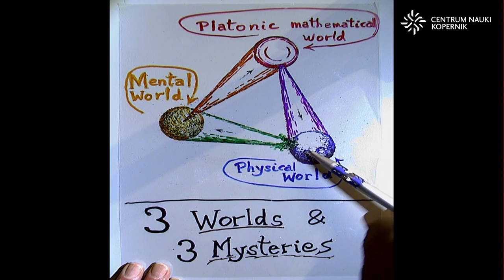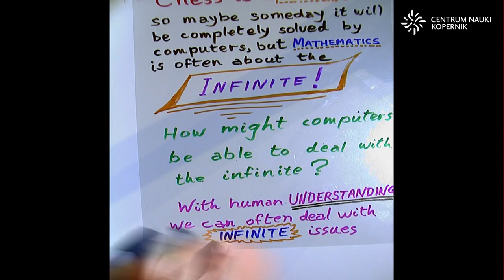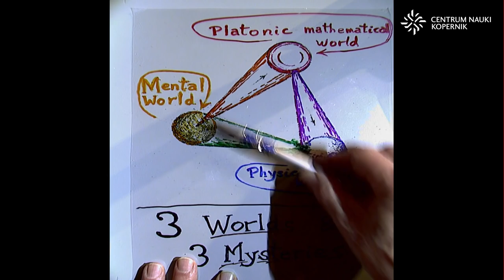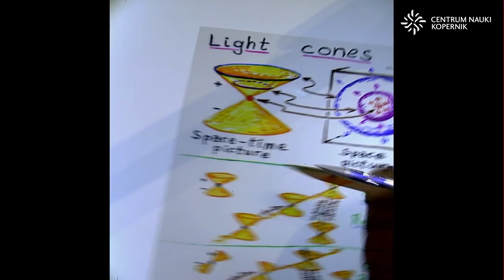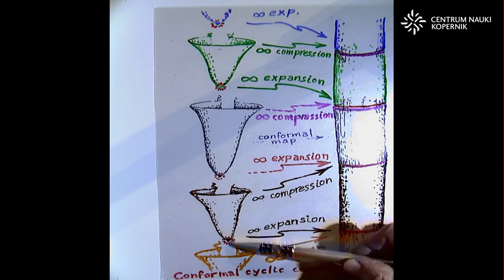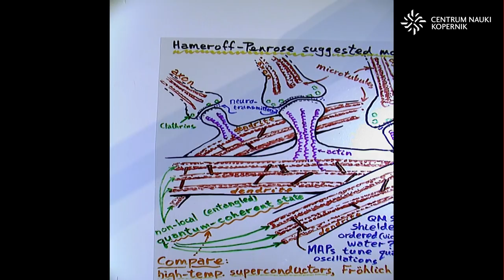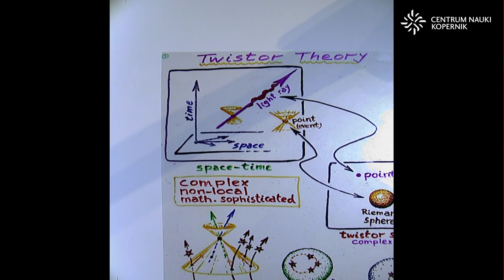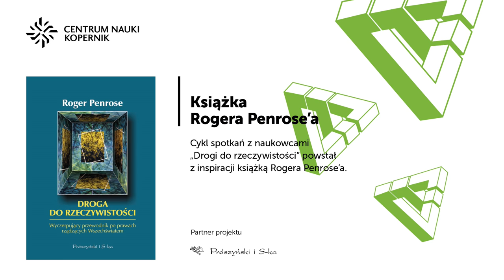Roger Penrose: The reality / Rzeczywistość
W czwartek 19 listopada 2015 w ramach cyklu „Drogi do rzeczywistości” w Centrum Nauki Kopernik odbył się wykład Sir Rogera Penrose'a, na temat Rzeczywistości.